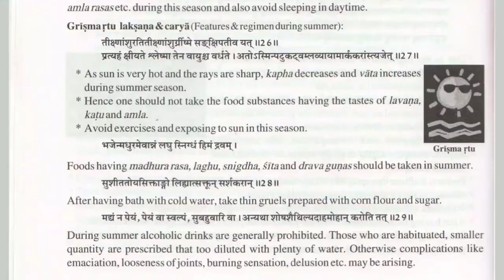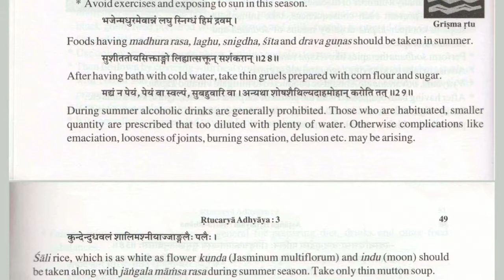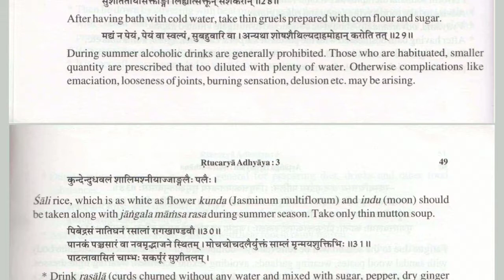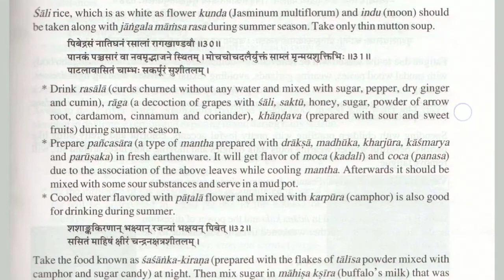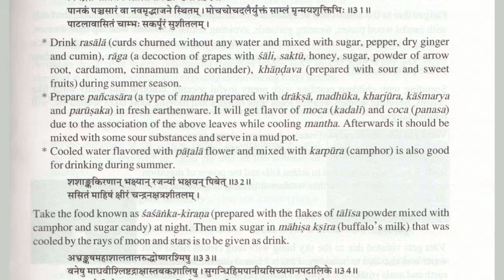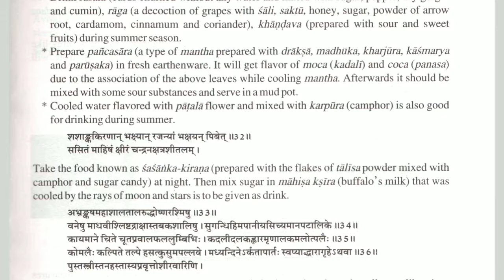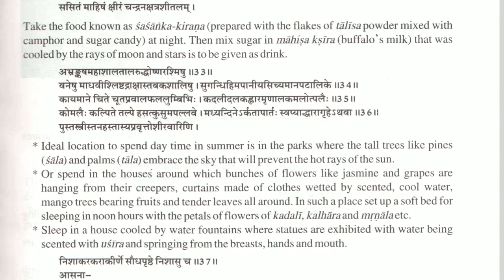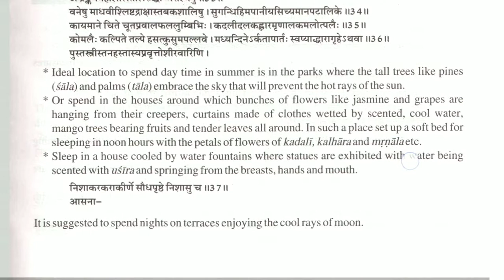Astang hridaye 3rd chapter part - 5(Grisham ritu)